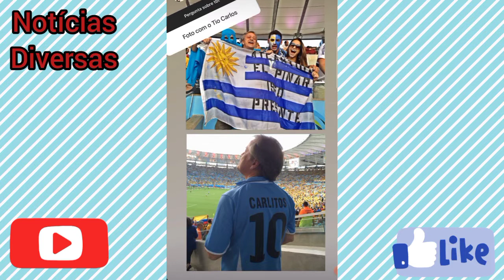CARLA DIAZ RESPONDE TBT